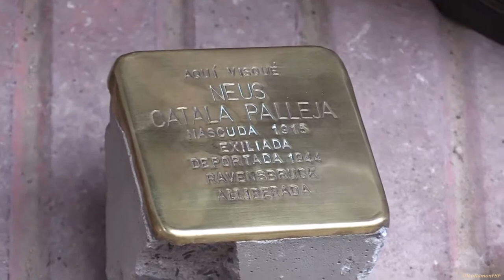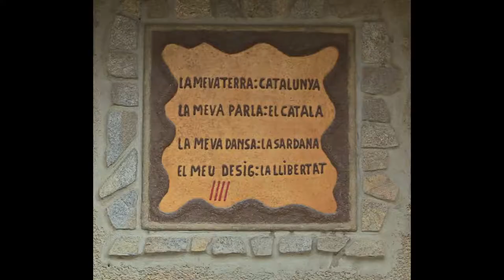Parlaments. Neus Català, llamborda "STOPERSTEINE " memòria històrica seva casa Guiamets, al Priorat.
Neus Català, homenatge amb una llamborda "STOPERSTEINE de la memòria històrica a la seva casa dels Guiamets, al Priorat.

La de la casa natal de la supervivent de l'Holocaust és la primera "pedra per ensopegar" de les 70 noves que es col•locaran a Catalunya.

Neus Català ha rebut un nou reconeixement als Guiamets, el poble del Priorat on va néixer fa 102 anys. Una placa davant la seva casa natal recorda que va ser víctima del nazisme.
La de la veterana militant d'esquerres, i única supervivent catalana del camp de concentració nazi de Ravensbrück, és la primera "Stolpersteine" ("pedra per ensopegar") de les 70 noves que es col•locaran a Catalunya. A tot Europa hi ha unes 30.000 llambordes com aquesta, un projecte de memòria històrica que recorda les persones que van ser deportades o assassinades.
Català va ser deportada a Ravensbrück per haver col•laborat amb la resistència francesa. Tot i la seva edat, ha tingut força per agrair el reconeixement, cantant "L'emigrant" juntament amb Marina Rossell.
La seva filla Margarita ha destacat que l'homenatge se li ha fet en vida i ha reivindicat la memòria històrica:
"La realitat actual, de nombrosos països d'Europa on la xenofòbia i l'extrema dreta aixequen el cap, ens mostra lL'escultor, Günter Demning, ha remarcat l'honor que Català hagi presenciat l'homenatge:
"És un honor posar una pedra a Neus Català, perquè hi ha poques pedres que es poden col•locar per a persones que encara estan vives."
A la pedra hi diu:
"Aquí visqué Neus Català Pallejà
Nascuda 1915
Exiliada
Deportada 1944
Ravensbrück
Alliberada"